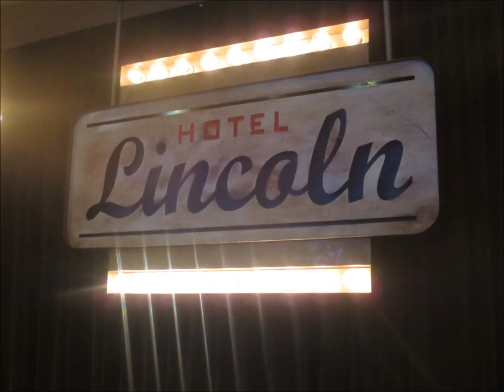Scullbach Wedding - Highlights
After being friends for 20 years, I had a front row seat to Kate and John's big day on March 8, 2014. From the dress reveal to a heartfelt message just moments before the ceremony and all the way to the dance floor, watch the day unfold.